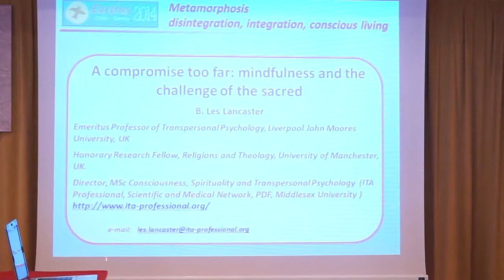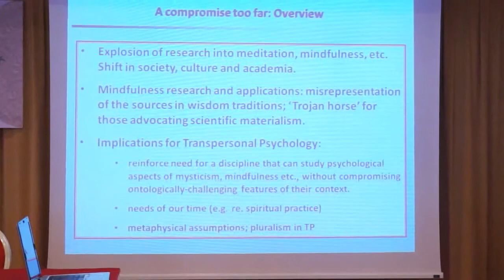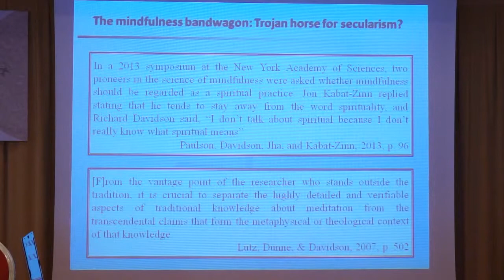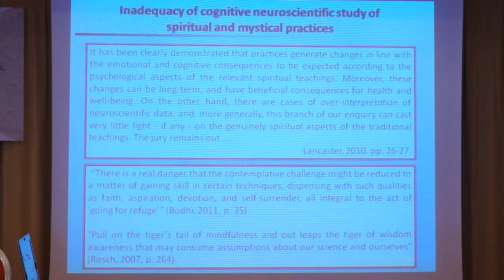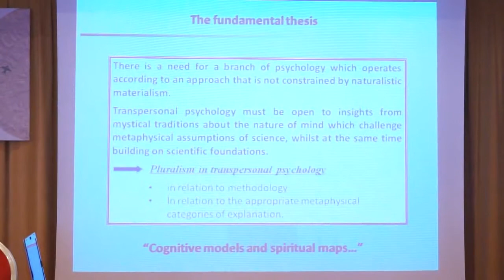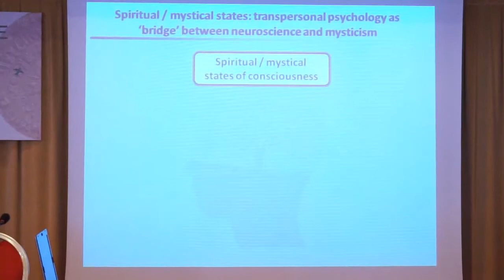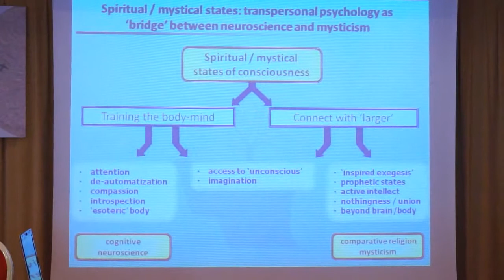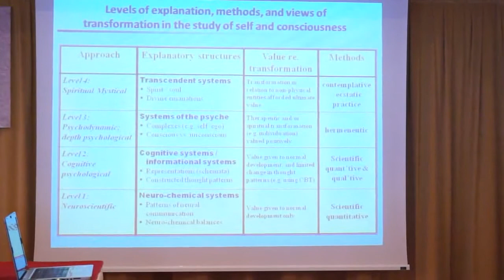Key Note Presenter Les Lancaster - Eurotas 2014 Greece 05.10.14